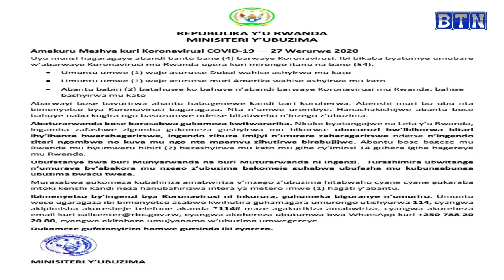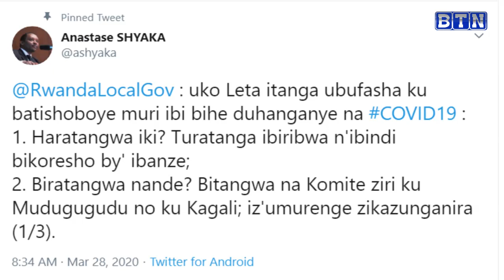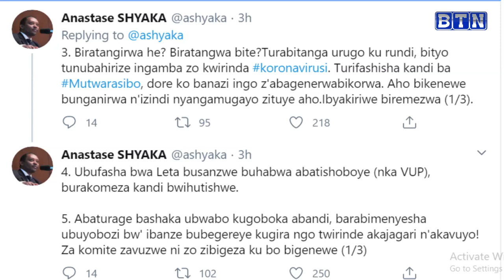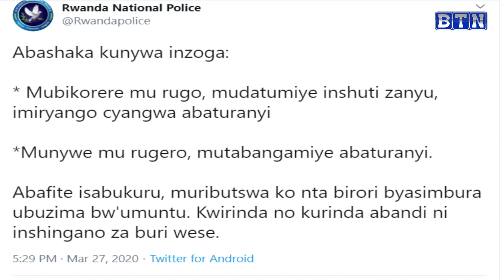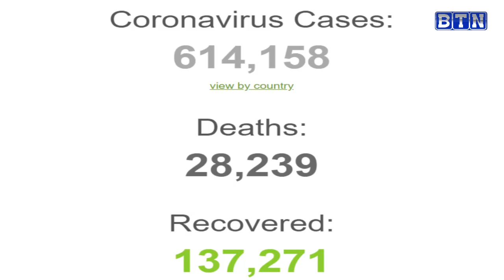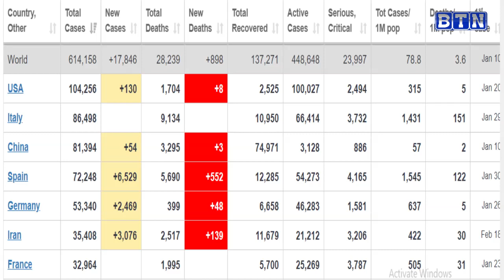Mu Rwanda abandura Coronavirus barakiyongera,Perezida Kagame yijeje ingoboka abatishoboye!